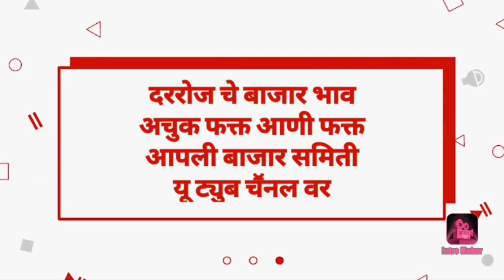Live नेवासा - घोडेगाव कांदा बाजार भाव दि.24/03/2021 पहा आता घर बसल्या